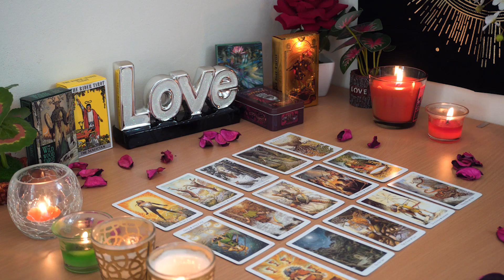LEO💘 They're Having an Eye Opening Realization Timing Was Off Before. Leo Tarot Love Reading